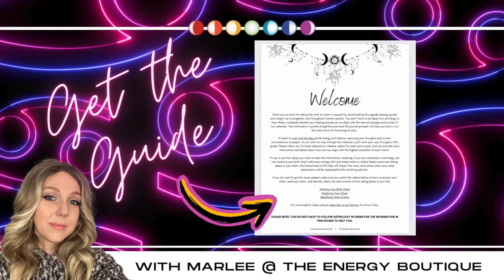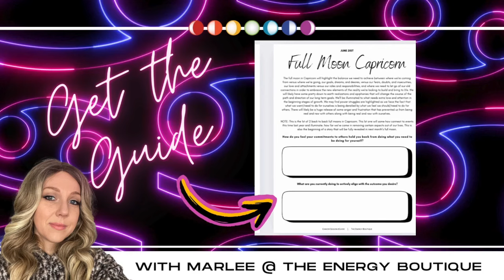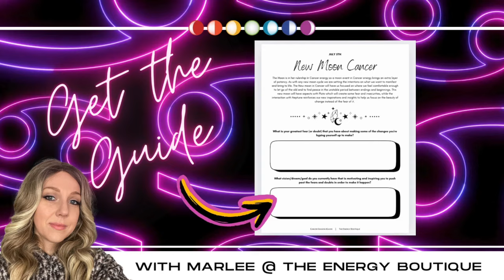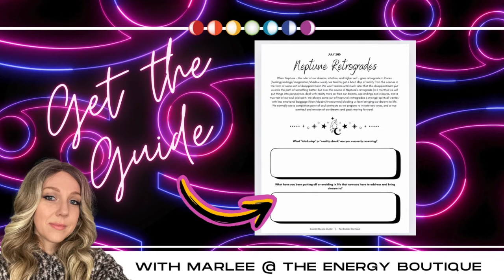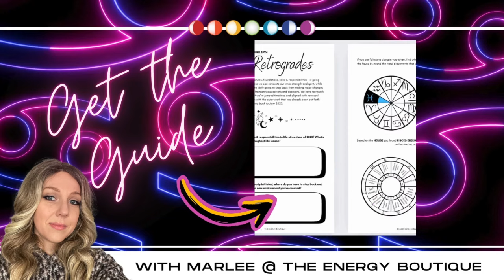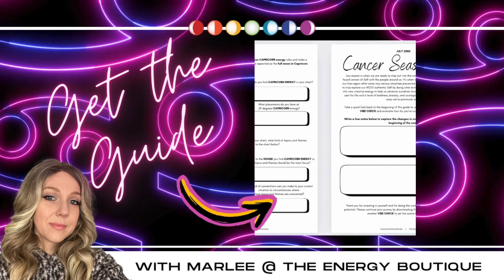✨ASCENSION FORECAST: JUNE 30 - JULY 6✨